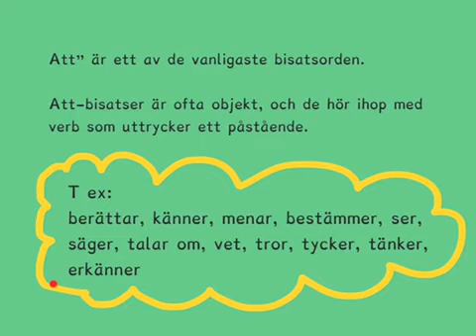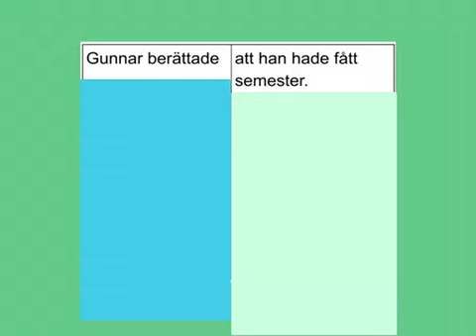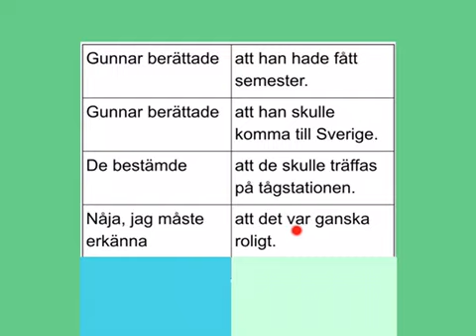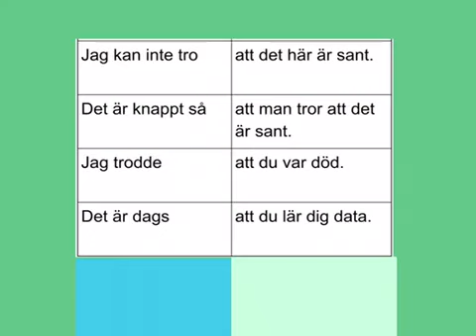Bisatser med ”att”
Här får du exempel på bisatser från en dialog som heter ”Ljuvliga minnen”